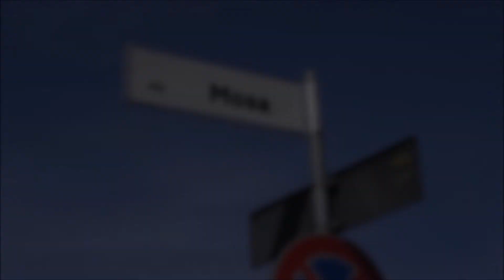Continuano i lavori nella ex Snum